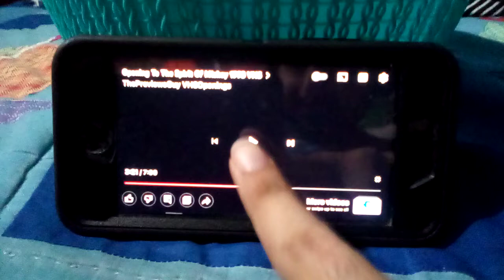The Black Cauldron (1985) Official VHS Trailer (1998) (John Leader Version #1)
Taken From The 1998 VHS Of The Spirit Of Mickey.